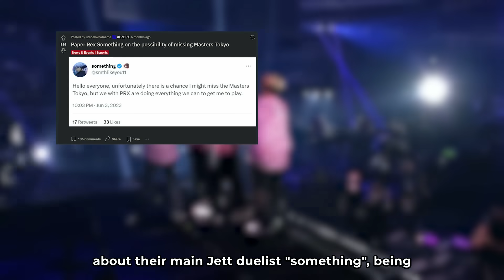WGaming : Paper Rex The Road To The Perfection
In 2023, the year meant a lot to @PaperRex  , the VALORANT Esports team with remarkable achievements in VCT tournaments worldwide.

For Paper Rex, W Gaming embodies their spirit, and the Strive of Perfection defines their attitude. Here, you'll hear from their coach, Alex, as they look back on this year of competitive play and reflect on how they've strived for perfection to become champions.

At ZOWIE, our 'strive for perfection' branding visually aligns seamlessly with the unwavering spirit of the Paper Rex team. we are honor to stand shoulder to shoulder with them from the beginning,  to witness their achievements and fight alongside them on the global stage.

Keep fighting and embodying W Gaming in the 2024 VCT!

0:00 Opening
0:55 Story of WGaming Playstyle
1:43 How Player Strive For Perfection
2:09 Ilya Petrov"something"
3:08 Jinggg
4:36 Jason Susanto"f0sakeN"
6:08 Aaron Leonhart"mindfreak"
7:35 Khalish Rusyaidee"d4v41"
8:46 Coach Alex: Paper Rex Play For Fun?
10:07 VCT Master Tokoyo 2023
10:31 Patiphan Posri/kla, "CGRS"
11:48 After the Victory

 Directing & Voiceover: @TheChubbyNinja